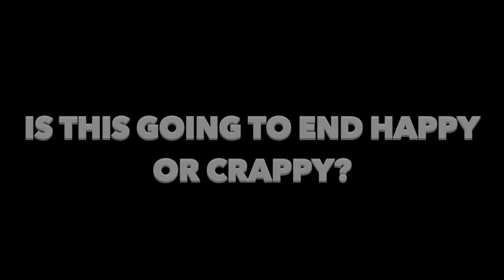Happy or Crappy